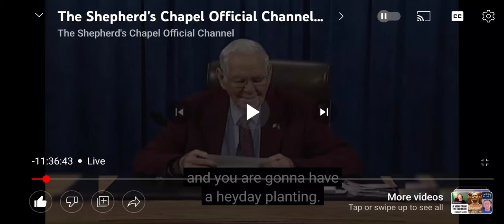Where can I find the description of a "Man"?